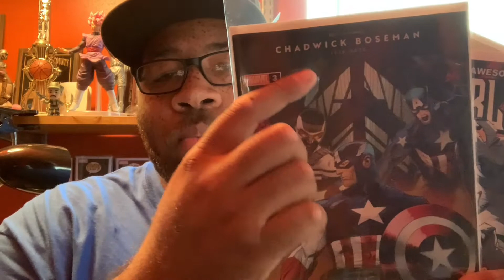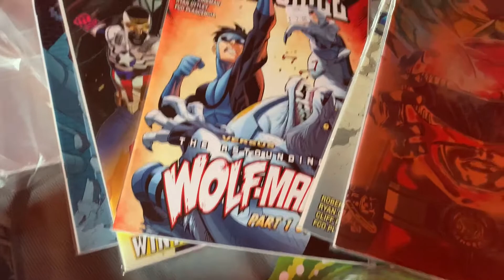Recent Pickups...Funko, Comics, NBA, and Naruto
My recent pickups from Funko Pops to Basketball cards, Comics, and a Mystery Box

Funko Hunter Shirt